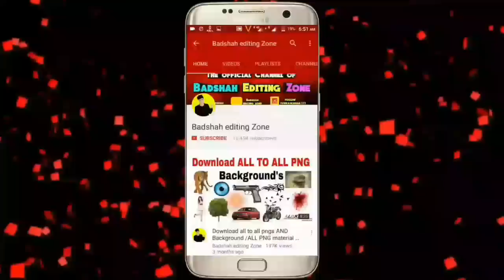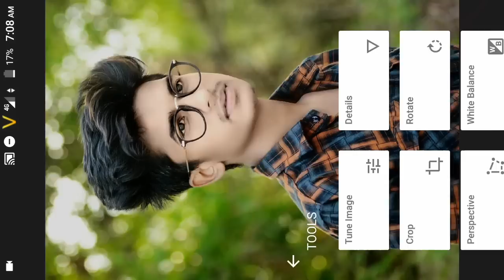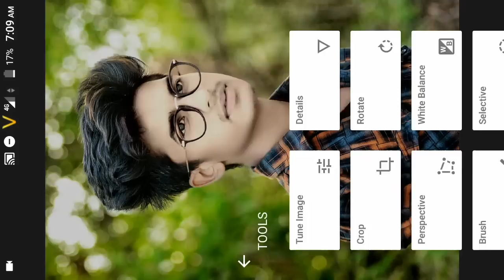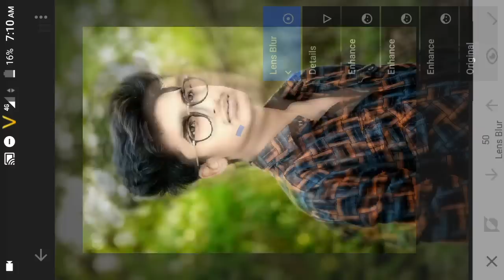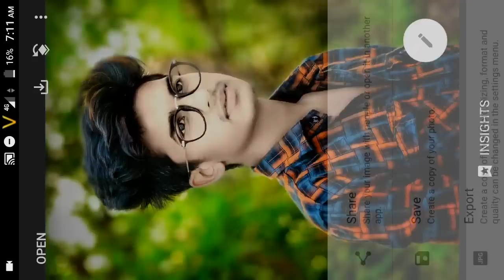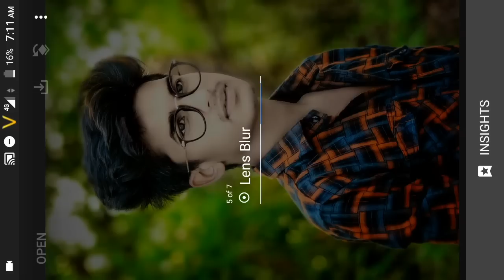Smooth face Snapseed editing tutorial